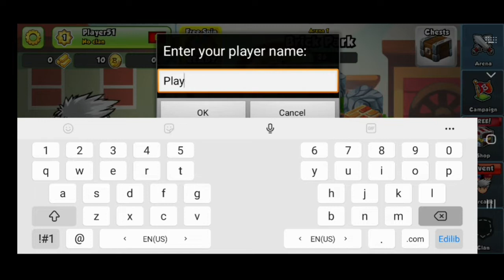BOMBERMAN / fun bomb game /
games without internet.  internet games.  online games.  offline games.  bomb games.  logic games.